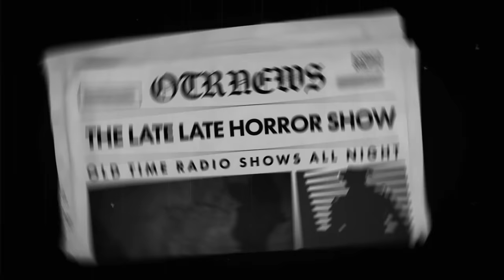Spooky Creepy Stories Compilation / Inner Sanctum and Friends / Old Time Radio Shows / Up All Night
TIMESTAMPS:
00:00 INTRO
00:42 THE GREEN IDOL - SUSPENSE
24:24 INNER SANCTUM - BIRDSONG FOR A MURDERER
46:10 CBSRMT - DR. JECKYLL AND MR. HYDE
1:30:16 THE DEAD ALIVE - SUSPENSE
2:00:01 INNER SANCTUM - CORPSE FOR HALLOWEEN
2:24:38 THE FURNISHED FLOOR - SUSPENSE
2:55:45 INNER SANCTUM - BOOMERANG
3:25:43 NIGHTMARE - SUSPENSE
3:55:44 HEADS YOU LOOSE - SUSPENSE
4:19:16 INNER SANCTUM - DEAD MAN'S DEAL
4:47:28 INNER SANCTUM - I WALK IN THE NIGHT
5:16:43 INNER SANCTUM - IMAGE OF DEATH
5:42:13 INNER SANCTUM - MURDER MANSION
6:05:58 INNER SANCTUM - THE CORRIDOR OF DOOM
6:35:10 INNER SANCTUM - THE EDGE OF DEATH
7:04:44 INNER SANCTUM - INNER SANCTUM - THE MURDER PROPHET
7:28:49 INNER SANCTUM - THE WAILING WALL
7:56:51 SHORT ORDER - SUSPENSE
8:26:19 SUBWAY STOP - SUSPENSE
8:51:16 THE CROWD - SUSPENSE
9:21:01 THE YELLOW WALLPAPER - SUSPENSE
9:50:42 INNER SANCTUM - THE SHADOW OF DEATH
10:19:35 BLOODBATH - ESCAPE
10:49:12 INNER SANCTUM - CORPSE WITH CONSCIENCE
11:14:42 INNER SANCTUM - THE TELL-TALE HEART